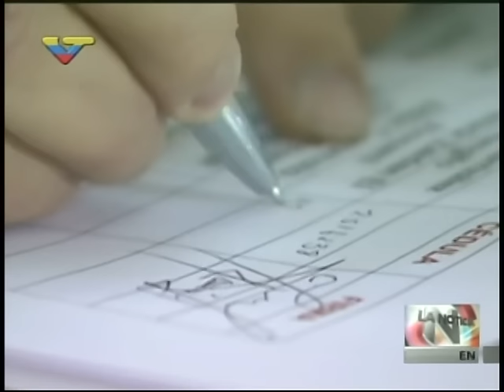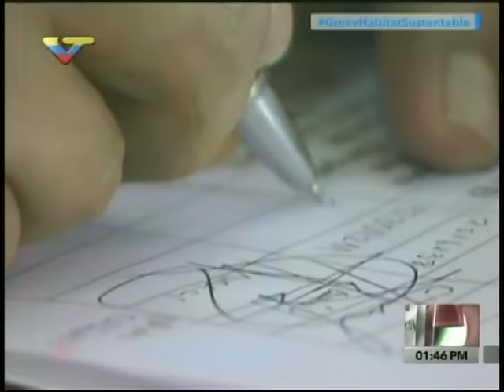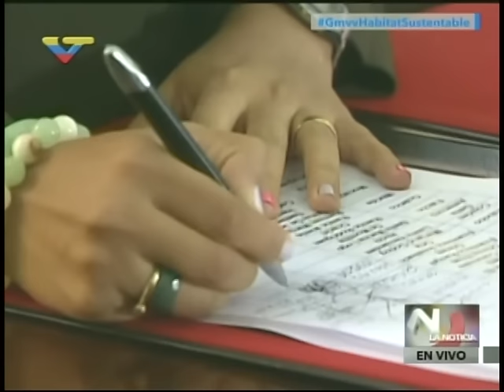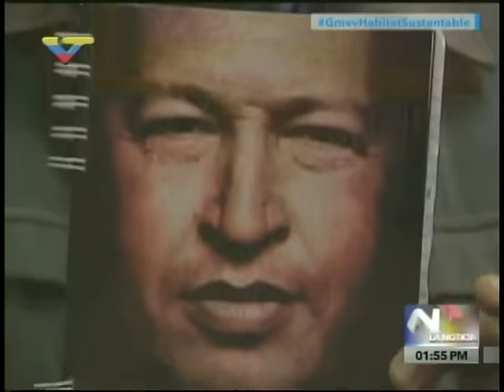Gobernadores y alcaldes bolivarianos firman apoyo al Presupuesto 2017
17 de octubre de 2016. Intervenciones de Jorge Rodríguez, Tareck El Aissami, Julio León Heredia, Yelitze Santaella, entre otros